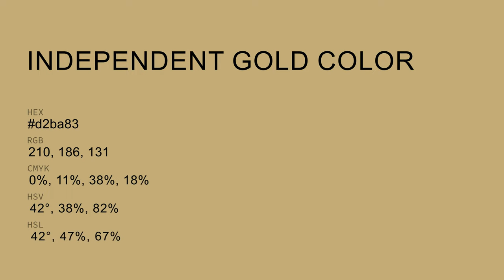Independent Gold color d2ba83 hex color - Yellow color - Cool color d2ba83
What color is Independent Gold ? d2ba83 hex color - Yellow color - Cool color d2ba83

Hex d2ba83 Color Code is also known as Independent Gold color.

Hex d2ba83 Color code in RGB color code model is created after adding 82.35% red color, 72.94% green color and 51.37% blue color.
Hex d2ba83 Color code in CMYK color (process color) code model is generated after subtraction of 0% cyan, 11% magenta, 37% yellow and 17% black.